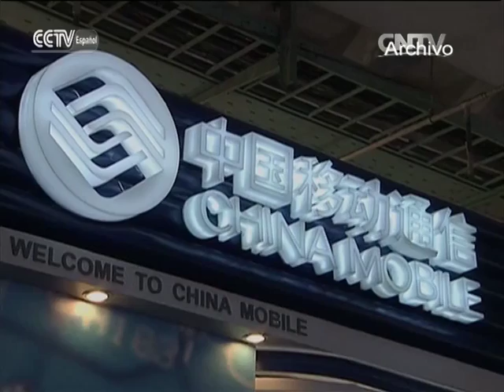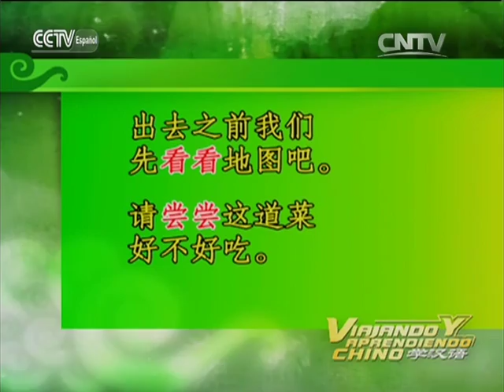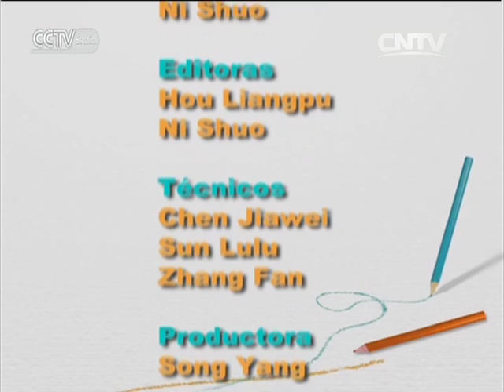NIHAO CHINA - Viajando y Aprendiendo Chino-Comunicarse con familiares en China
NIHAO CHINA 04/25/2016 Viajando y Aprendiendo Chino-Comunicarse con familiares en China